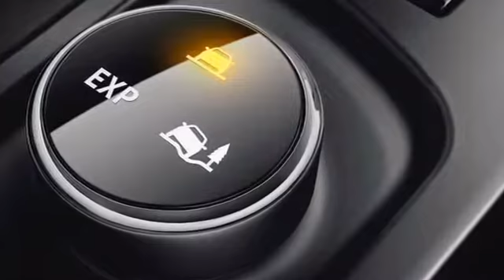New 2015 Renault Captur Signature Edition